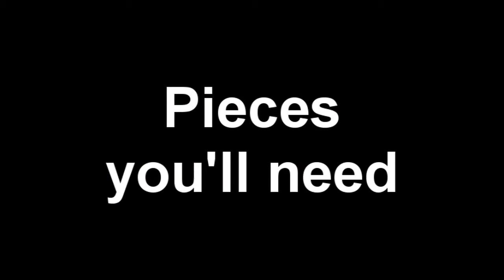Lego Building Instruction #5 Halo 3 Scorpion Tank